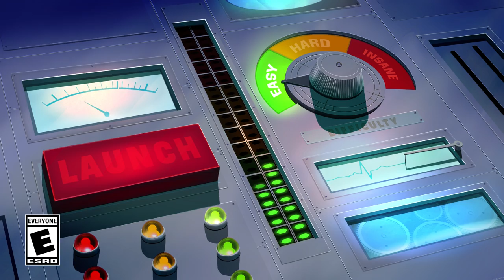Next Up Hero Xbox One Launch Trailer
Next Up Hero is a dungeon crawler featuring hand-drawn heroes that hack, slash, bongo-drum, boomerang, and jet their way through Ventures. Choose your Hero and start rolling dungeons, gearing out, and maxing your stats. Invite a friend for co-op -- you’re going to need all the help you can get.